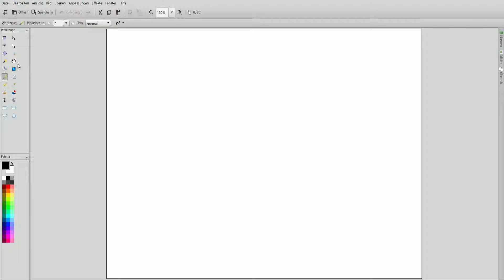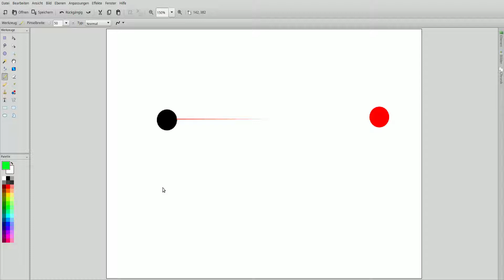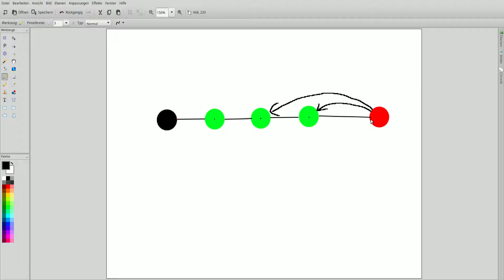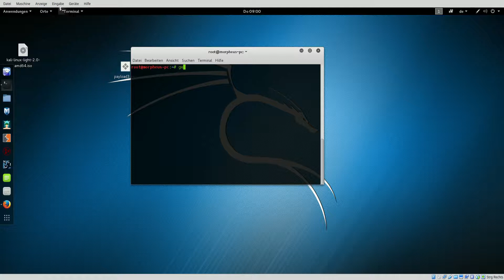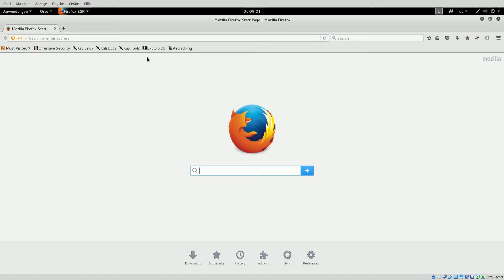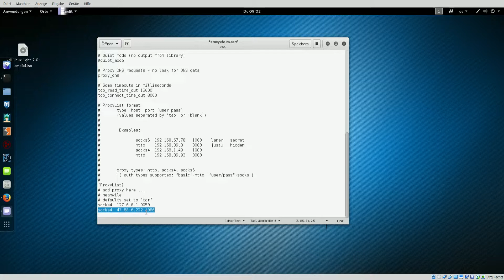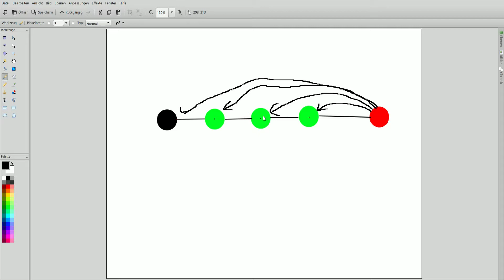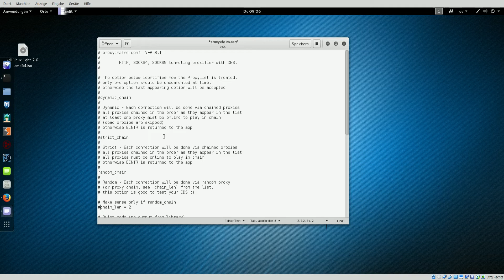Ethisches Hacken #23 - Proxychains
In diesem Tutorial zeige ich euch, wie ihr eure IP über mehrere Proxies oder sogar das TOR Netzwerk mit Proxychains verschleiern könnt.